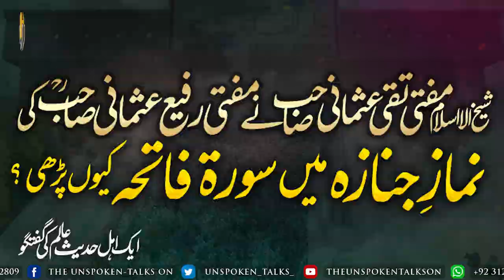Mufti Taqi Usmani Sahab ny Namaz e Janaza main Surah Fatiha Kyu Parhi ? Allama Ibtisam Elahi Zaheer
Mufti Taqi Usmani ny Namaz e Janaza main Surah Fatiha Kyu Parhi ? Allama Ibtisam Elahi Zaheer

شیخ الاسلام مفتی تقی عثمانی نے مفتی رفیع عثمانیؒ کی نماز جنازہ میں فاتحہ کیوں پڑھی ؟
ایک اہل حدیث عالم علامہ ابتسام الہیٰ ظہیر کا مفتی تقی عثمانی کوخراج عقیدت
مفتی طارق مسعود صاحب نے نماز جنازہ میں سورۃ فاتحہ پڑھنے اور نہ پڑھنے کی وجہ بتائی۔